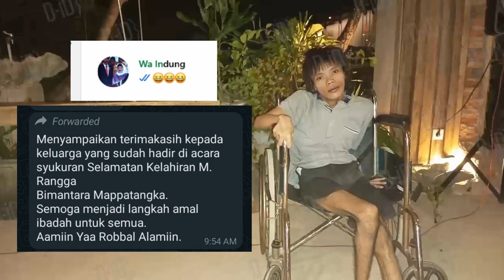Desa Hotel Mesra Tanggal 8 Maret 2024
sumber video/foto/musik